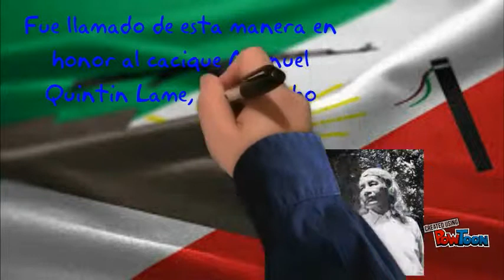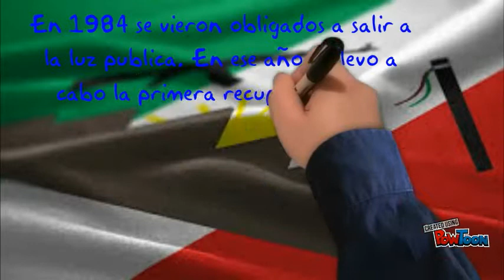Quintin Lame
Un poco de historia indigena de nuestra patria.-- Created using PowToon -- Free sign up -- Create animated videos and animated presentations for free.  PowToon is a free tool that allows you to develop cool animated clips and animated presentations for your website, office meeting, sales pitch, nonprofit fundraiser, product launch, video resume, or anything else you could use an animated explainer video. PowToon's animation templates help you create animated presentations and animated explainer videos from scratch.  Anyone can produce awesome animations quickly with PowToon, without the cost or hassle other professional animation services require.